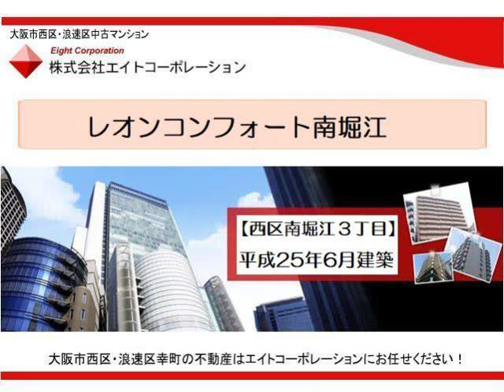レオンコンフォート南堀江 【大阪市西区南堀江３丁目】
◆レオンコンフォート南堀江

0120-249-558　（ニシク　ゴーゴーエイト）まで